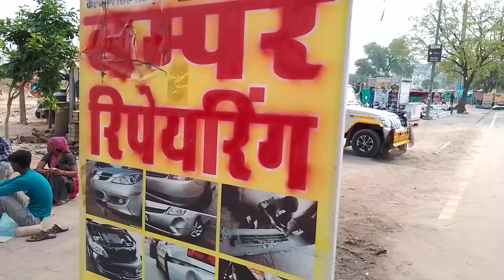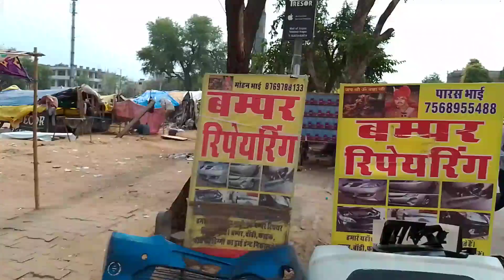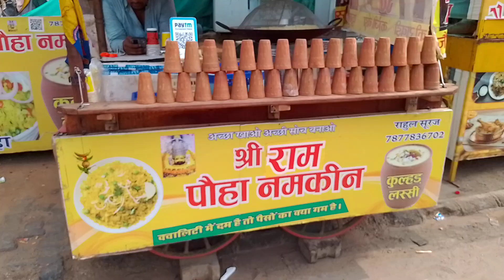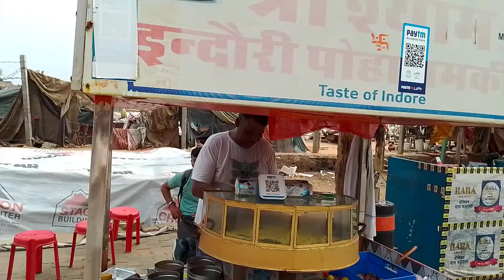Subscribe My YouTube Channel - Bharat Singh Vlog - Jaipur daily Vlogs